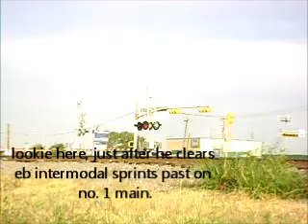2 trains great southwest pkwy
eb train lbh01 and an eb intermodal all in same video at great southwest pkwy in grand prairie tx.  enjoy